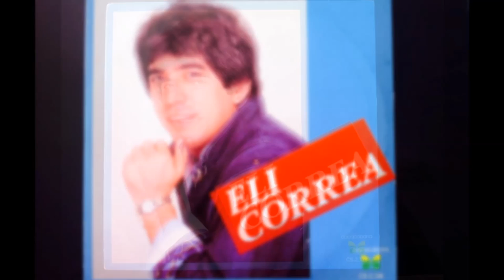Eli Corrêa(oficial)Que Saudade de Você*O PIVÔ*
Carta da Saudade